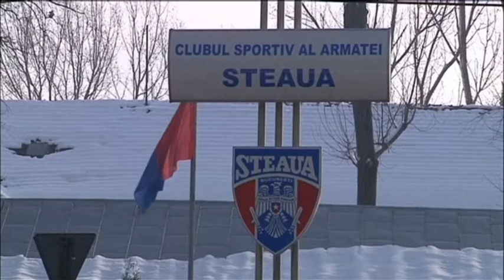Steaua Bucharest Stripped of Name and Crest: Iconic Romanian football team loses legal battle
The Bucharest football club formerly known as Steaua has been stripped of the rights to use their name and colours following a ruling by Romania's supreme court in December last year.

Steaua, who were founded in 1947 as an army side, had their registration cancelled by the Black Sea state's highest court after losing the fight over their trademark with the country's defence ministry.

The court verdict has effectively left the 1986 European Champions and most popular and successful club in Romanian football as a team with no name.